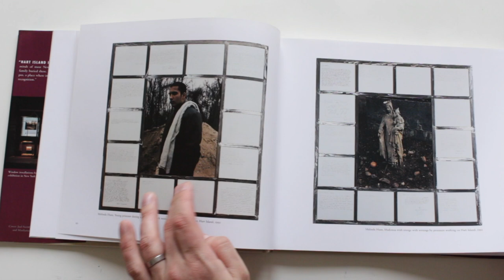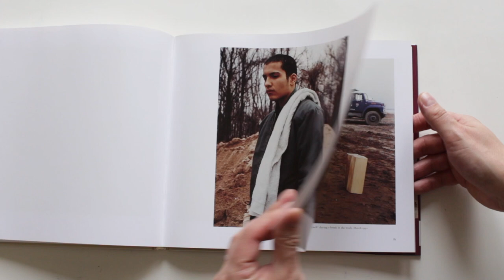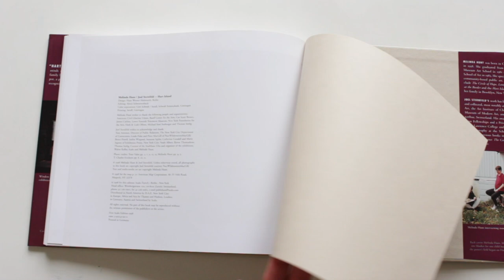Hart Island by Joel Sternfeld & Melissa Hunt Photo book Scalo New York HD 1080p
Quietly powerful book, with photos taken on an island used for burials in Long Island Sound.

"A photographic journey through this public burial ground in New York, where over three quarters of a million people have been buried since its purchase in 1869."